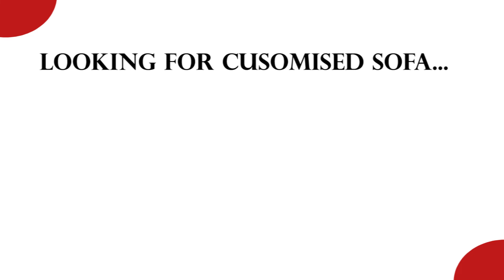PERO 3 SEATER SOFA BY FEBONIC FURNITURE.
Febonic range of sofa set brings impeccable aesthetics and design value to your interiors. It is made with finest fabric and takes hours of craftsmanship before we ship it to our beloved customers.

Bucket Style Sofas have rounded or contoured back. The earliest bucket sofas had high sides and were named for their resemblance to buckets.
Undoubtedly, the sofa set is the star of your living room interiors. It’s the place where you read the newspapers, where your family and friends make endless memories and conversations and perhaps, the spot of your afternoon naps and lounging while watching your web series.
So, before you go deep and dig for the latest sofa set designs, we have put here the best 5 sofa set designs offered at the best prices.

Explore our fantastic collection of sofa set designs on our website to give the spellbound impression of your home interiors. Experience the fine craftsmanship and premium-designed products that you completely deserve.

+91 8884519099            When you spend over Rs 5000

90 DAYS RETURNS                             SECURED PAYMENTS
 If goods have problem.                     100% Secure Payments

SPECIAL DISCOUNT! Get 10% Flat Discount on all products.

FACTORY ADDRESS
Yewbelle Home Solutions Private Limited
No.17/4, Sri Kanaka Nilaya,Veerabhadrappa Vabasandra, Hulimagala Post jigani Hobli , Anekal, Taluk,